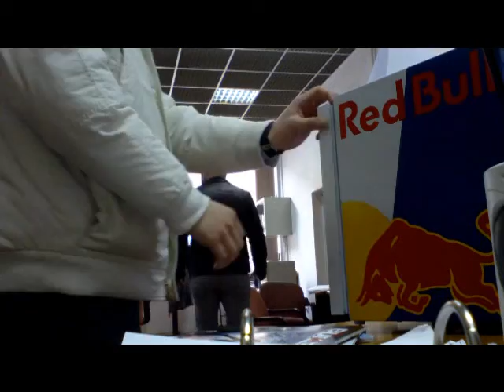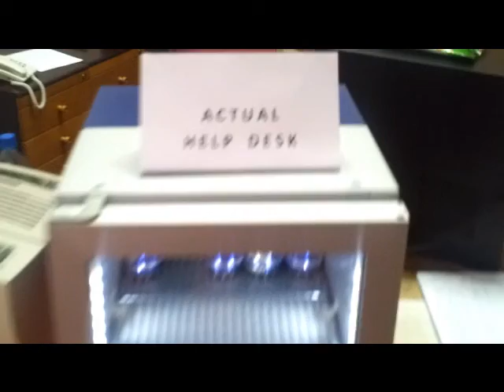Red Bull Actual Help Desk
SBM - Tuzla